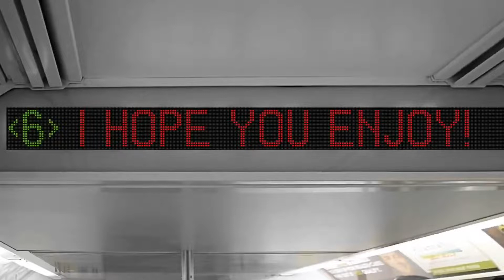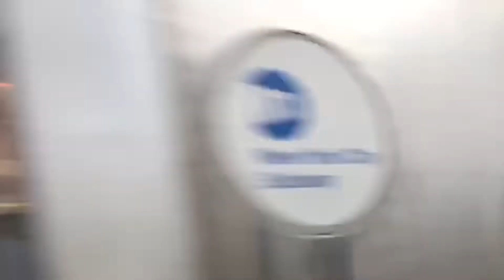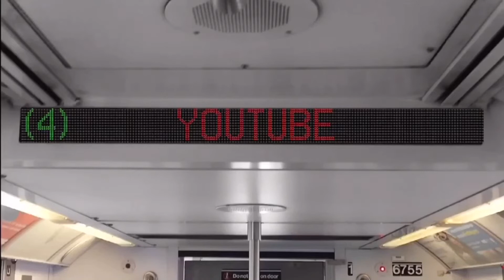NYC Subway: Full HD 60fps: R42 J & Z train action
These videos were taken in 2019! Found this in my google drive, decided to upload it finally but here ya go!